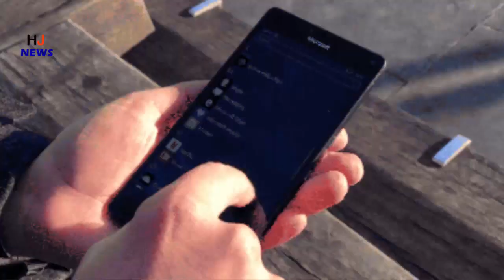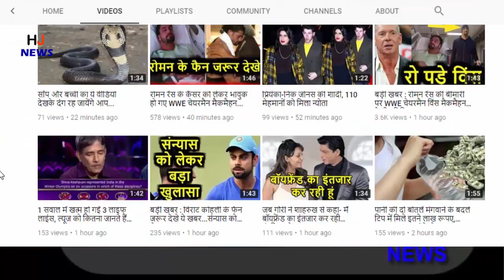सोशल मीडिया पर उड़ाया जा रहा इस कपल का मजाक, सच्चाई जानकर लगेगा बड़ा झटका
When a person starts loving someone, then he does not care about his age and status. Every social circle seems small in love. Love is not seen by anyone's appearance, it happens in some way or the other. But sometimes two lovers fall in the eyes of people like their mismatched couple, then they are made fun of. Recently, some pictures of such a loving couple came out on social media sites, seeing that everyone made fun of the couple.

It is said that those who are in love, they neither see the color form nor the money money, the pair of these two have shown this to be true. Not only this, the picture of these two was also becoming quite viral on social media for quite some time. After which people started trolling them, but when the truth came in front of everyone, everyone's senses flew away. Then let us know who these two are after the truth of these two ..

Actually, the boy seen in this picture is Italy Kumar. And this is not an ordinary boy but a well known star of the South Film Industry. Italy Kumar made her debut with South's most famous directorial film Raja Rani, which proved to be a huge hit at the box office.

The South's film grossed over 100 crores in 4 weeks, it was also awarded Filmfare's Best Debut Director. The girl's name is Krishna Priya. Both of them got married in the year 2014.

HJ NEWS !!